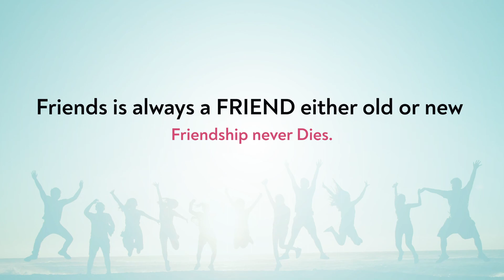Sathi - Sushant kc (lyrics video) | Amrit Room Reloaded | ARR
This is the lyrics video of Sath- Sushant Kc.